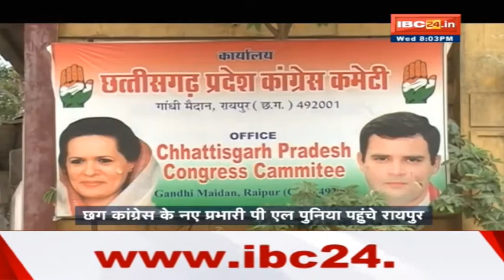CAST POLITICS IN CHHATTISGARH !! AAP KI BAAT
IBC24, POLITICS, CAST, SC, OBC, ST, CG CONG, CG BJP, ELECTION
'IS BAR JATI DILAYEGI KURSI!', 19 JULY 2017